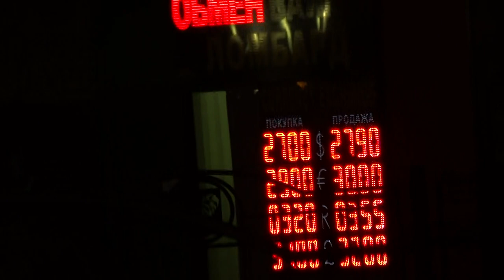Юпитер, галилеевы спутники, Марс над Харьковом 23 марта 2020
Юпитер и Марс рядышком на небосводе поднимаются над Харьковом утром 23 марта 2020 года. Съёмки от метро "Героев Труда".